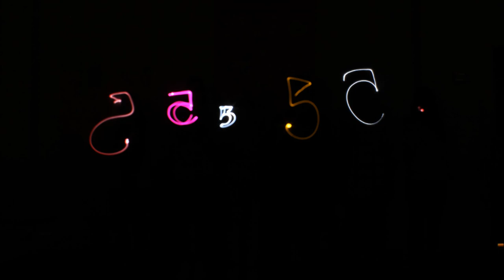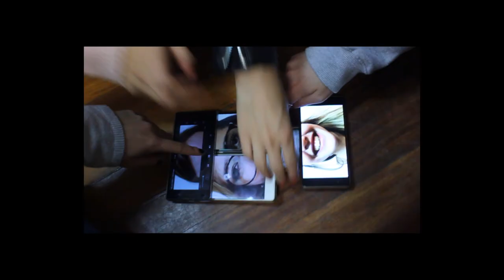MUS-E Juventud Facultad de Educación Social Universidad Complutense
Algunas imágenes que recogen el trabajo realizado en la Facultad de Educación Social de la Universidad Complutense de Madrid el pasado 27 de Abril de 2017.